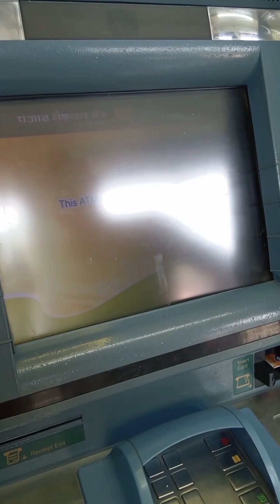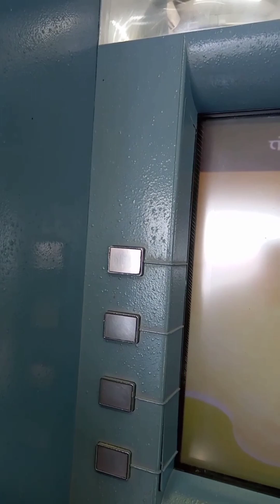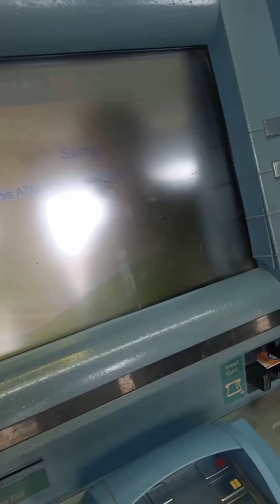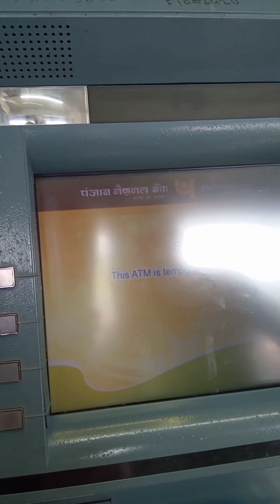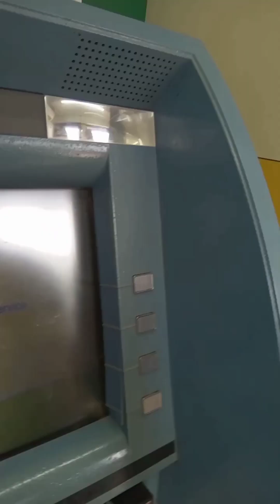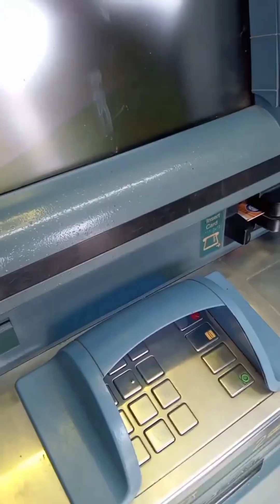problem cash cashwithdrawal atm cash withdrawal problem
Thank you for visiting our channel...
It's very great pleasure for me...

Blog Uncart
blog Uncart
Vlogs Uncart
vlog Uncart
videos